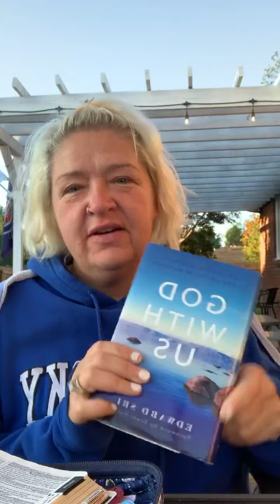GOD WITH US - 56